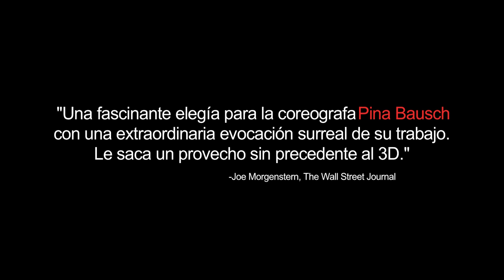Trailer PINA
ESTRENO 27 de abril
SÓLO EN CINES